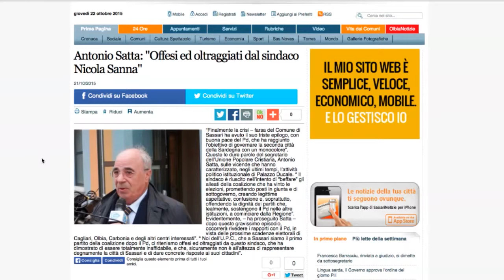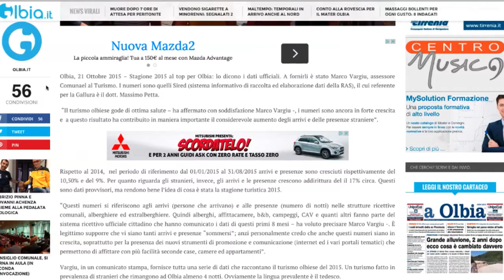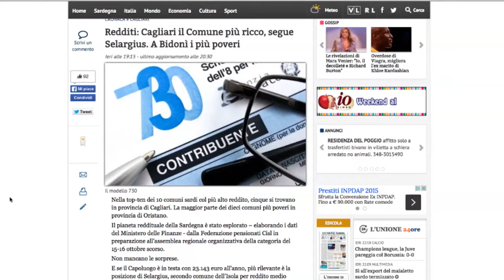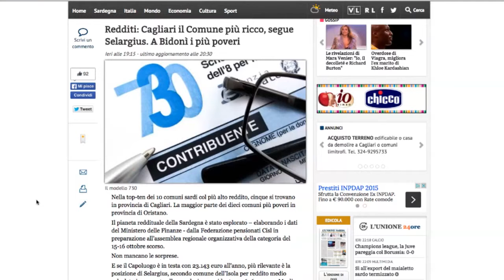Sardegna: la rassegna stampa web del 22/10/2015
Le principali notizie sui quotidiani on line della Sardegna